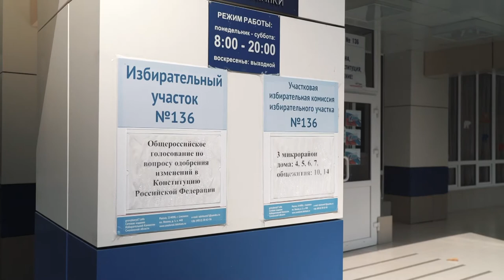Десна-ТВ: В России — основной день голосования по поправкам в Конституцию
1 июля – заключительный день голосования за поправки в Конституцию. Для удобства избирателей этот день сделали выходным с сохранением заработной платы. Впрочем, многие уже проголосовали: это можно было сделать, начиная с 25 июня.